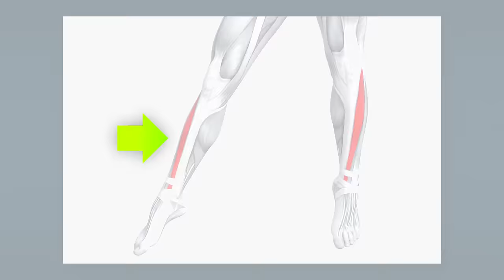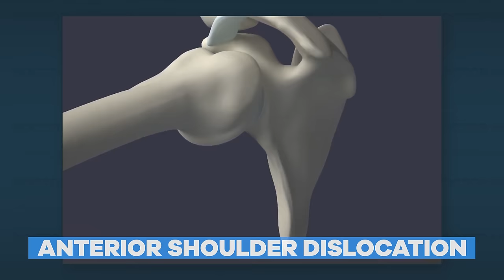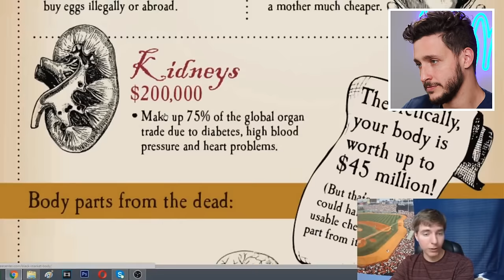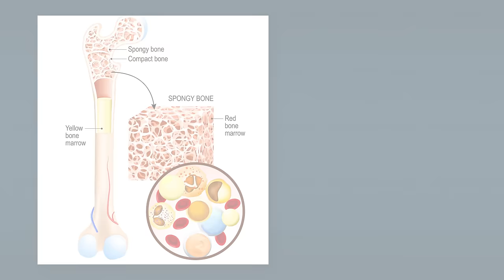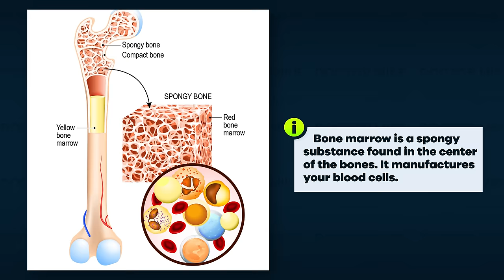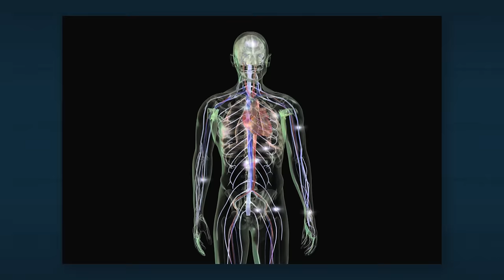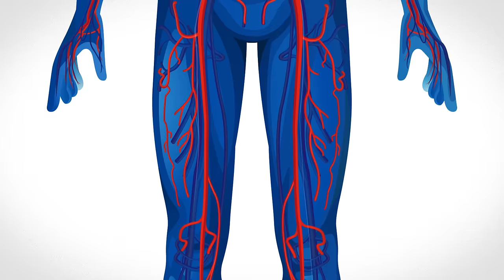Doctor Reacts to The Most Dangerous MrBeast Stunts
to donate and track our progress in raising 30 million dollars to remove 30 million pounds of trash from the ocean.

MrBeast is one of the most ambitious and prolific creators on YouTube. He's counted to 100,000. He's eaten pizza made of gold. He buried himself underground for 50 hours. While these stunts are flamboyant and extraordinary, they aren't without their risks. Today I decided to take a look at some of Beast's greatest hits and assess the often significant health complications associated.